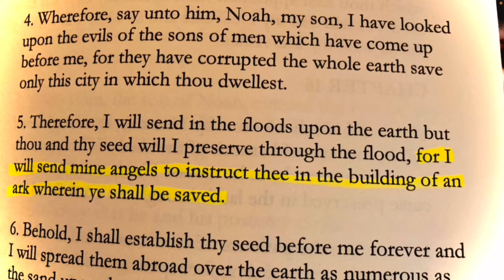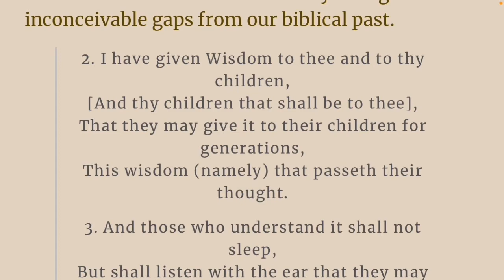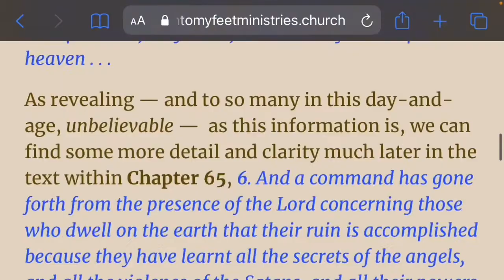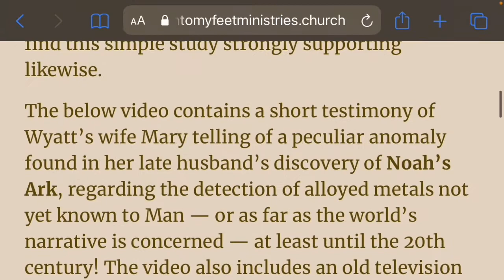Angelic Influence in the Construction of Noah’s Ark CONFIRMED! (Link Below)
ARCHEOLOGICAL PROOF OF FALLEN ANGEL INFLUENCE ON MANKIND: Book of Enoch Unknowingly Confirmed through Ron Wyatt’s Discovery of Noah’s Ark